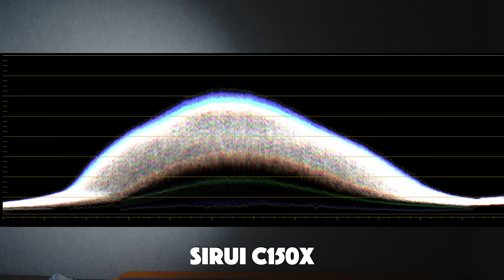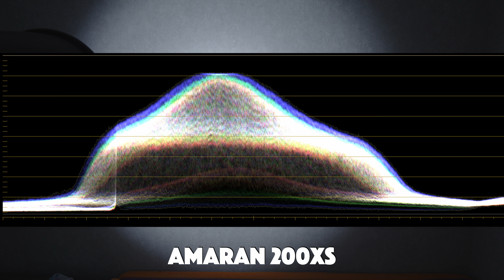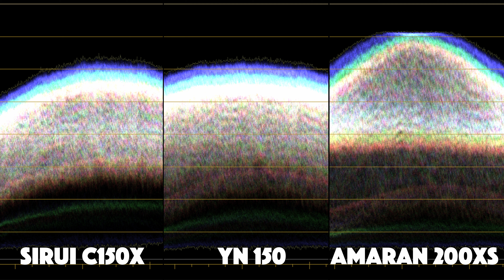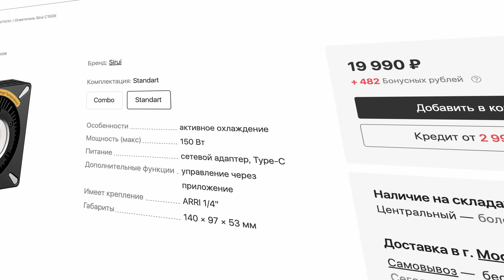Sirui c150x | Карманные 150вт света